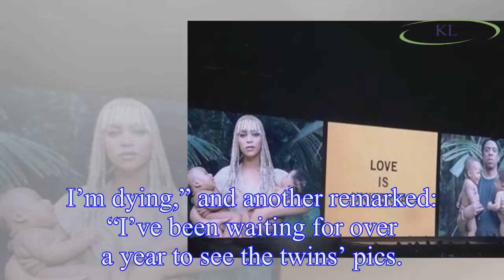Beyonce and JAY-Z unveil new images of twins Rumi and Sir Carter as they kick off On The Run II tour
Beyonce and JAY-Z have finally kicked off their long-awaited On The Run II tour.
During its opening night in Cardiff, the show unveiled new images of the married couple’s twins Rumi and Sir Carter as